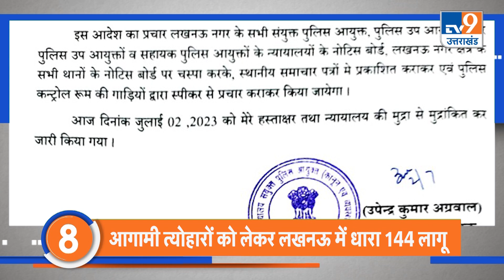TOP NEWS: अमित शाह-अनुप्रिया पटेल ने दी सोनेलाल पटेल को श्रद्धांजलि,मायावती ने किया UCC का समर्थन।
अमित शाह-अनुप्रिया पटेल ने दी सोनेलाल पटेल को श्रद्धांजलि,मायावती ने किया UCC का समर्थन।